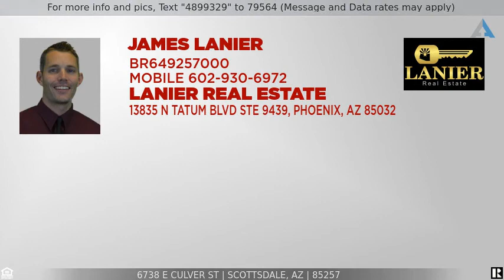Priced at $599,900 - 6738 E Culver St, Scottsdale, AZ 85257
Remodeled 3 Bedroom Single Level Home In Scottsdale

Remarkable remodeled home in Scottsdale! This bright and open single-level home features ample natural light, neutral colors, striking wood-look tile in all the right places, new carpet in the bedrooms, and updated bathrooms. The renovated kitchen boasts granite countertops, exquisite new cabinetry, breakfast bar, and new stainless steel appliances. The home is located in a quiet neighborhood near top-tier shopping and dining in Old Town Scottsdale, fantastic hiking at Papago Park, and highly-rated Scottsdale schools. Welcome home!